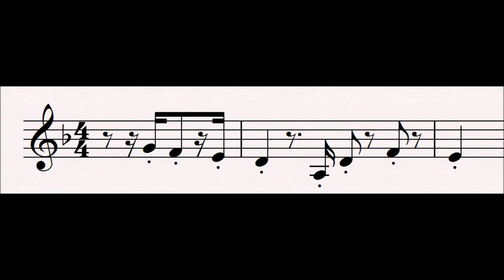18 Guilt : Tannhäuser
This motif represents Tannhäuser's guilt when discovered by his old time friends, woebegone and praying, arriving only just left Venus' decadent cave, surrounded by the holy pilgrims

Progenitor leitmotifs:
None

Related Leitmotifs:
None

Subsidiary Leitmotifs:
None